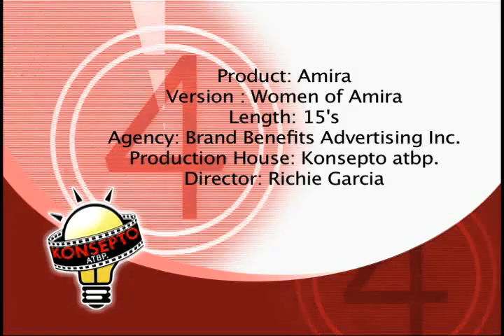Amira Tvc w/ Angelica Panganiban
Amira TVC